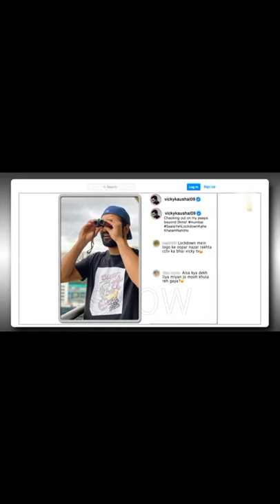Vicky ka bhai CCTV 🤣🤣